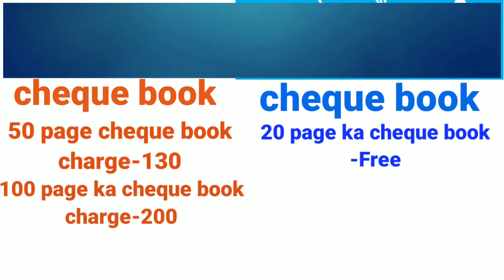Canara bank vs bank of baroda |canara bank account Review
Canara bank vs bank of baroda |canara bank account opening|bank of baroda account opening|

   Thanku susbrices||

                                के लिए